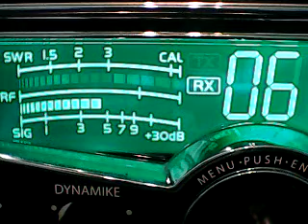NORTHEAST SUPERBOWL-WHO DAT IN THE KEYSTONE,DIRT DOBBER,445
DX MONDAY AFTERNOON ON 6/19/23